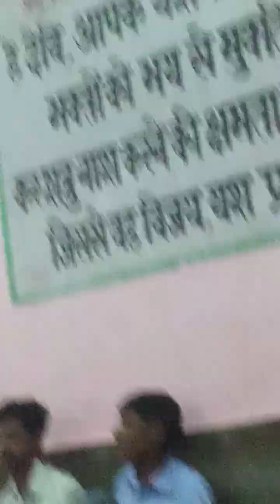hm aye nena devi nena devi 🌹🌹🌹🌹🌹🌹🌹